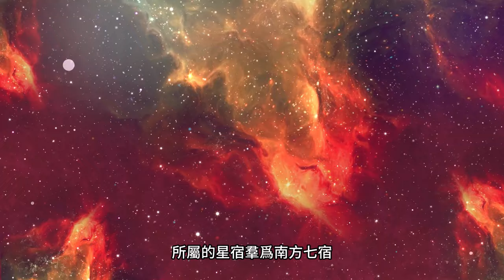中華十二星座？華夏文明自有的十二星次！（上集）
不讓西洋十二黃道星座專屬！華夏文明千年以前，也有屬於中華文化的十二星次！
「本篇分為上下集」

廢話不多說，各自點快捷點去看吧！